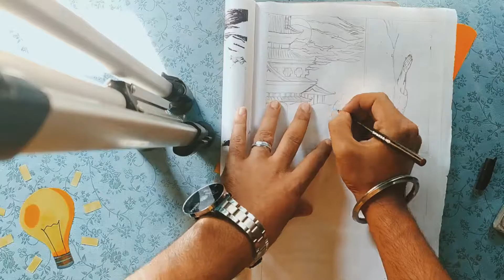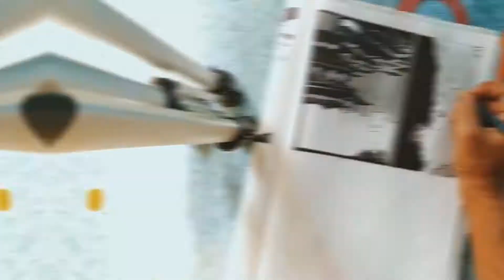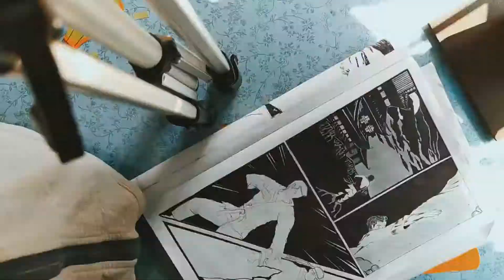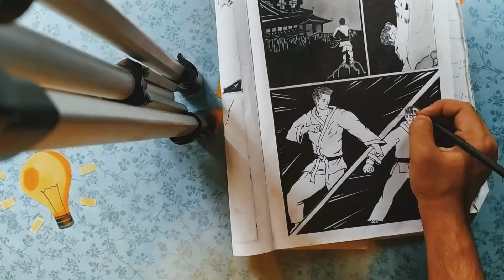KING BUDOKAI - a comic in making *PAGE-2*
Bored Wizards here.. Back at you with an unusual comic series - KING BUDOKAI MAKING & EDITING BY *DEBDITYA*..  Hope you people like it.
last videos :
KING BUDOKAI - a comic in making *PAGE-1*: